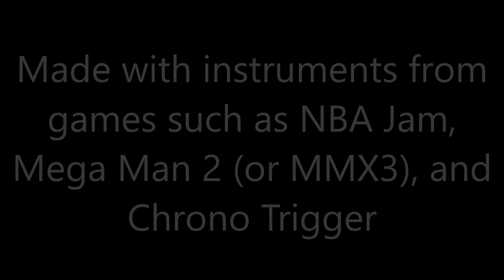Animusic - Future Retro (SNES Remix)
Done with MuseScore. Took a few tests before this was uploaded. Hope you enjoy. Harmonic Voltage will be last one to do when I publish the other tracks first.